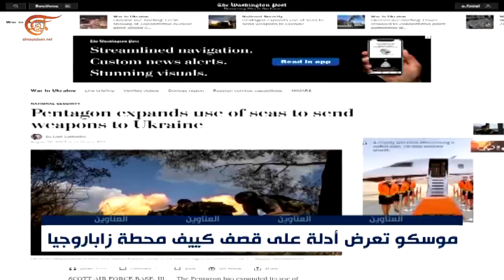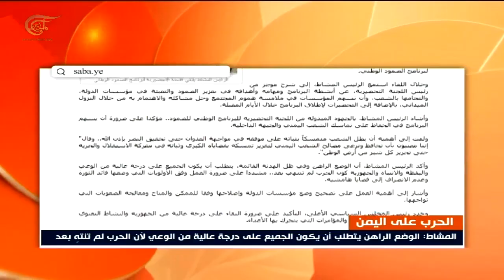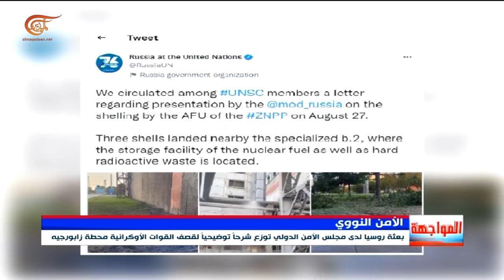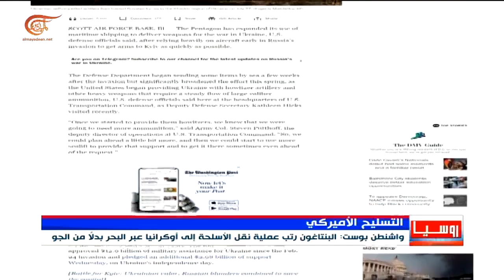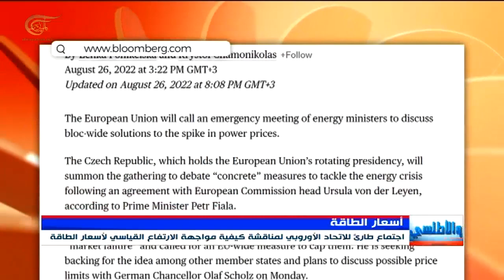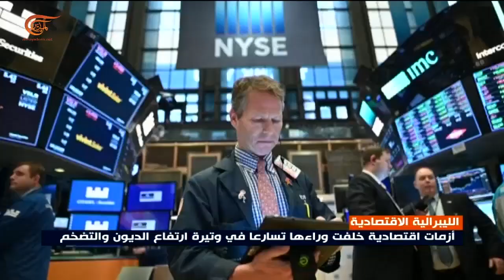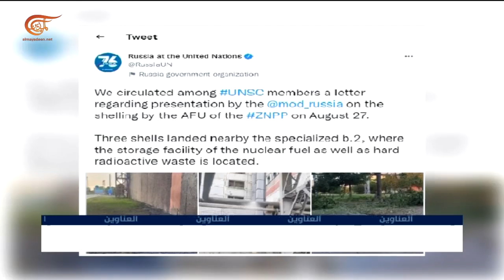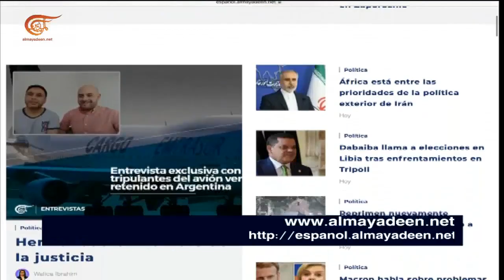نشرة الثامنة صباحاً | 2022-08-28